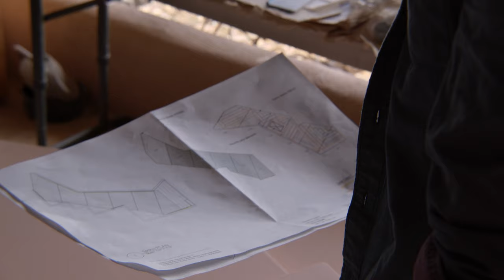Edie Fake's Catacomber’s All-Ways | Meow Wolf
Artist and transgender activist Edie Fake (@EdieFake) is a painter and visual artist whose work explores identity, gender, and queer culture.

Fake’s installation includes 35 hand-painted floor-to-ceiling panels, cameras, mirrors, and video screens throughout his space – now open to experience in Meow Wolf Santa Fe.